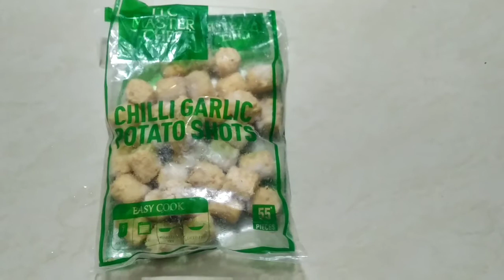Chilli garlic potato shots # chilli garlic potato shots